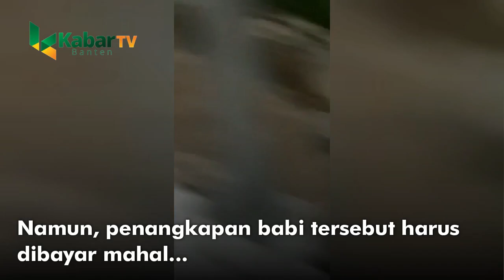DUA JAM KEPUNG BABI, TIGA WARGA KABUPATEN SERANG TERLUKA